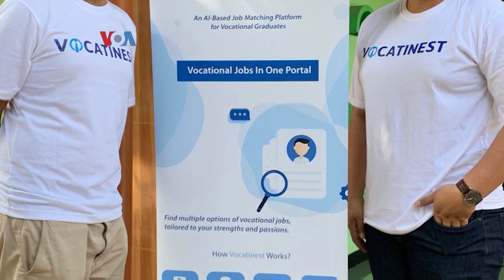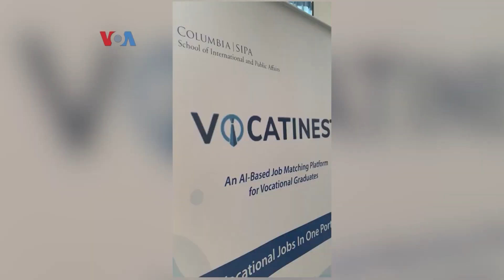Tim Indonesia Menangkan Hadiah Start-up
Untuk pertama kalinya Tim Indonesia yang kuliah di kampus Columbia University, New York, memenangkan kompetisi Columbia SIPA Deans Challenge 2020.  Tim  bernama Vocatinest ini memenangkan hadiah $20.000 untuk startup company, guna membantu  lulusan SMK di Indonesia dalam mendapatkan pekerjaan.